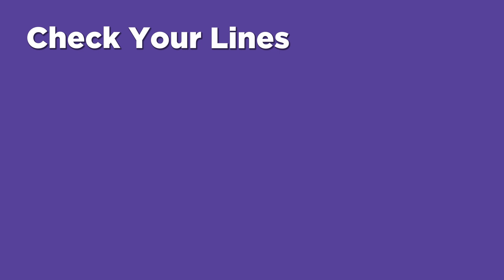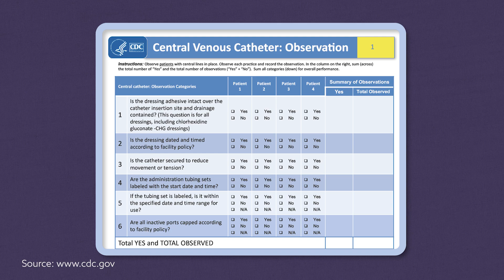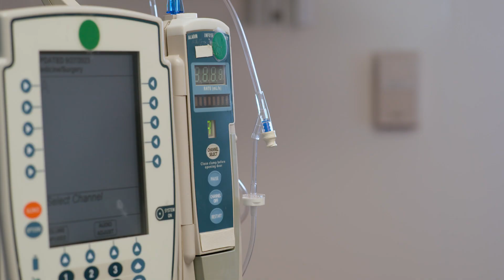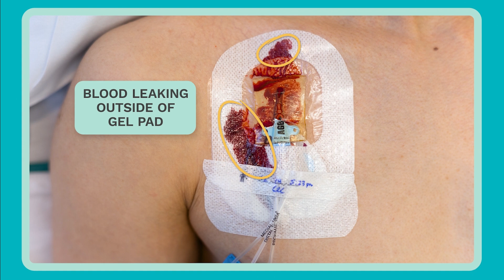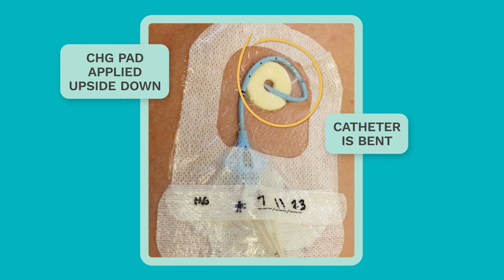Central Venous Catheter (CVC) Rounding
Designed for new infection preventionists, this video delves into the complex process of rounding on patients with Central Venous Catheters (CVCs). Follow Liam, our new IP, as he learns to identify critical infection prevention steps and handles challenging interactions, demonstrating the importance of effective communication and collaboration for infection prevention.